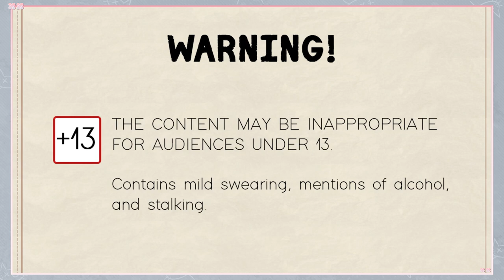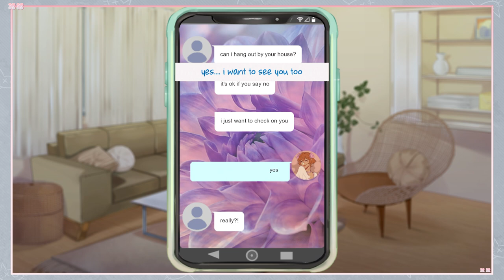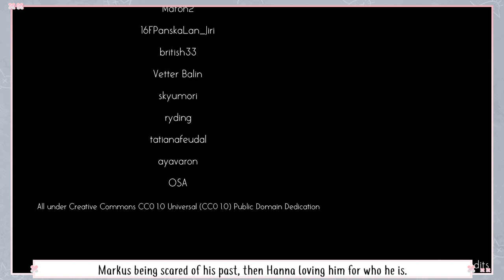Teachers. With Love and Passion - Markus - Play 3 - Love Ending【Text Commentary】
๑ Welcome ๑
Protagonist
Hanna Fein
Subject - Biology.
A 30 years old woman starting her new life as a teacher.
This woman is known for overthinking and for running away from love.

Markus Kent
"Are you sure you want to stay around here?"
Subject - P.E.
Due to his rough teaching methods, Markus became known around the school as General Kent.

๑ Team ๑
Scenario and Director ➠ DemonBear
Artist (Background and main artist) ➠ Alex Moon